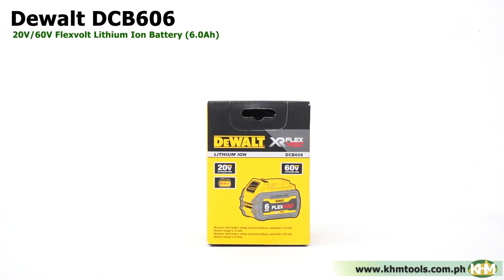Quick Unboxing Dewalt DCB606 20V60V Flexvolt Lithium Ion Battery 6 0Ah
Dewalt DCB606 20V/60V Flexvolt Lithium Ion Battery (6.0Ah)

The DCB606 FLEXVOLT 20V/60V MAX* 6.0Ah** (** With DCB606 FLEXVOLT battery when used with DEWALT 20V MAX* tools compared to DCB201 1.5 Ah battery pack.) Battery pack changes voltage when you change tools, powering a line of powerful 60V MAX* tools, 120V MAX* tools, and backwards compatible to existing 20V MAX* tools and chargers. The battery pack is smart enough to know when to provide runtime for 20V MAX* tools (6.0Ah) and power in 60V MAX* and 120V MAX* tools
LONG-LASTING: 2X lifespan† provides more overall investment value.
AT-A-GLANCE-CHARGE-STATUS: Quickly check state-of-charge with 3-LED fuel gauge.
DEWALT® 20V MAX* SYSTEM COMPATIBILITY: Battery works with all DEWALT® 20V MAX* tools and chargers

Specifications

Fuel Gauge
Yes
Voltage
20 V Max (18V) / 60V Max (54V)
Battery Type
Lithium-Ion
Amperes per hour
6.0 Ah